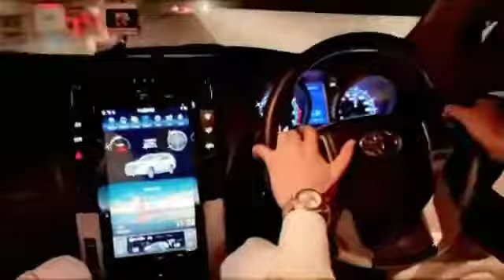LAND CRUISER V8|Car Driving WhatsApp status|Punjabi song background|Cars Status